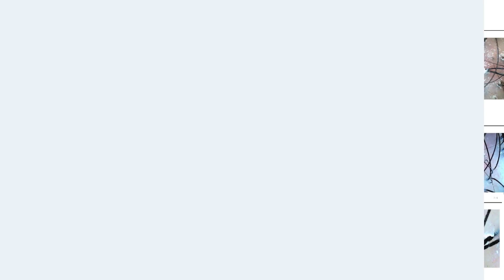Thank you all for your visit !!! - Total Camp Visit 127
Hello everyone, we wanted to say thanks to everyone who visited our clinic for the free Scalp analysis camp. We are very happy to serve you for the past 2 days and will continue to serve in the upcoming days as well. Thank you.

For treatment enquiry please call our respective branch phone numbers

Our Branches
Trichy
Address : Chitra complex, Shop no 2F,-9&10, 63, 1st St, Tiruchirappalli, Tamil Nadu 620002

Chennai
Address : 111/6 Whites house Chinthamani, 1st Main Rd, D Block, Annanagar East, Chennai, Tamil Nadu 600102

Our super fantastic & mind-blowing services
1. Hair Transplant ( FUE and DHI )
2. Beard Transplant
3. PRP therapy ( Regular and Biotin )
4. GFC Therapy ( for face and Skin )
5. HFT dandruff treatment
6. Skin Care Treatments.